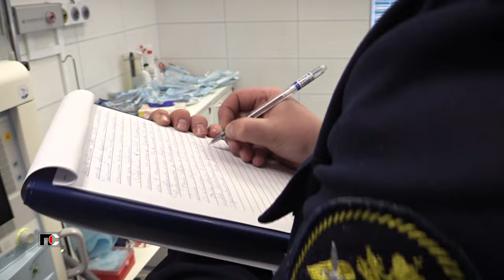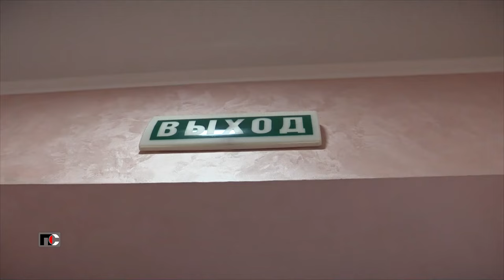Патрульная Служба - 24.02.15